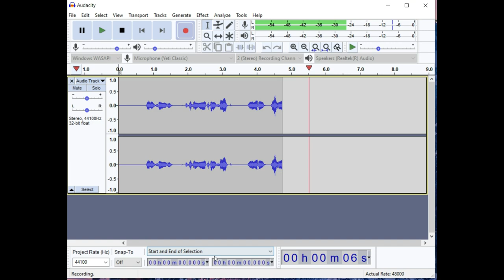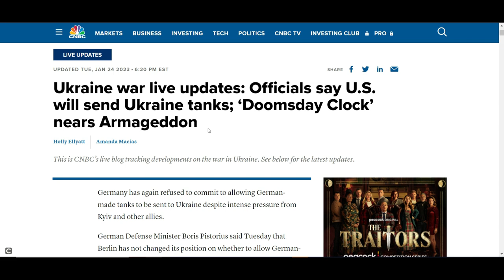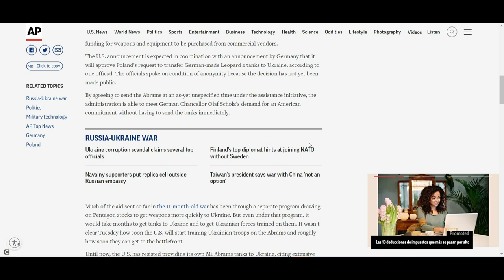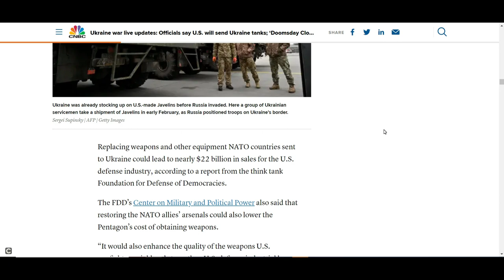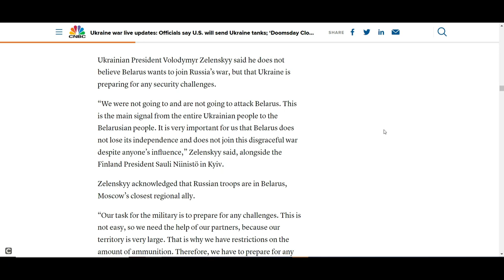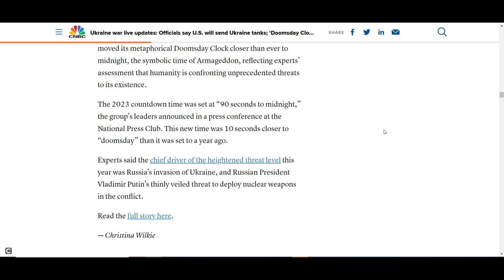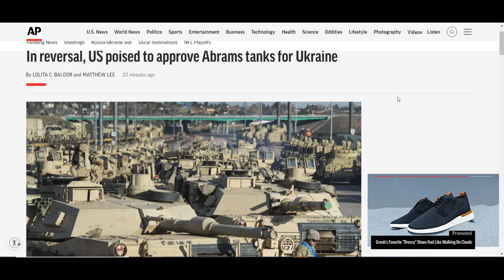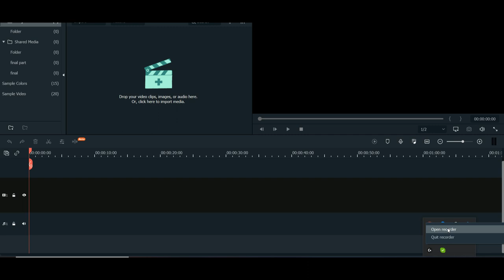So We’re Sending Tanks Now I Guess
How has this not turned into a direct war with Russia?